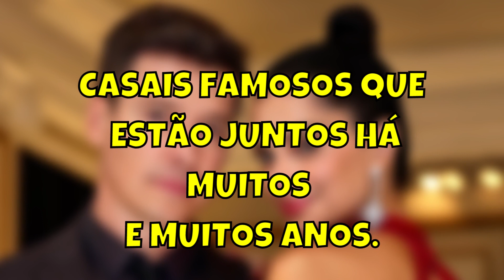13 CASAIS FAMOSOS QUE SOUBERAM LIDAR COM A FAMA E ESTÃO JUNTOS HÁ ANOS (CURIOSIDADES)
13 CASAIS FAMOSOS QUE SOUBERAM LIDAR COM A FAMA E ESTÃO JUNTOS HÁ MUITOS ANOS

Mas, nesse vídeo decidimos enaltecer os casais que estão há pelo menos 10 anos juntos.
Confira  nesse vídeo o breve resumo da histórias desses 11 casais que souberam lidar com as dificuldades e com os olhos constantes da mídia.

Deixe nos comentários, qual ator ou atriz você acha que mais mudou. E se você gostar desse vídeo, não deixe de comentar, curtir e compartilhar.
👇 Outros vídeos que talvez você possa gostar de assistir: 👇
★COMO ESTÃO OS ATORES DE A ESCRAVA ISAURA - VEJA O ANTES E O DEPOIS ATUALIZADO 2022★
★COMO ESTÃO OS ATORES DA NOVELA MAR DE AMOR- VEJA O ANTES E O DEPOIS ATUALIZADO 2022★

Obrigado,
Te Atualizando!